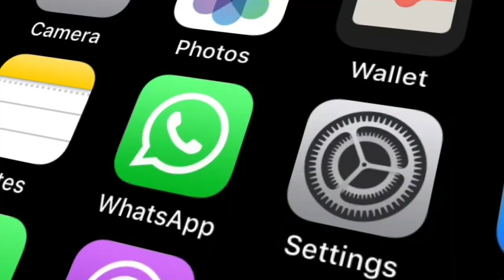Always Reforming: More on Alpha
Alpha starts at Park Road on February 21 at 6 PM! Come and bring a friend, enjoy a meal, watch a video and have an open discussion about the deeper things of life.